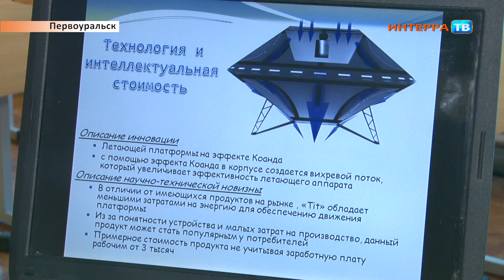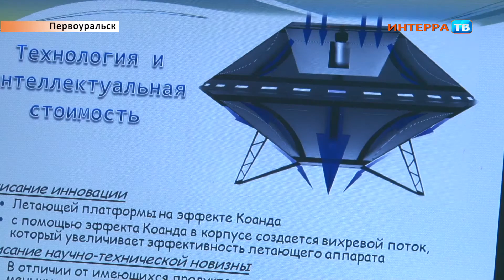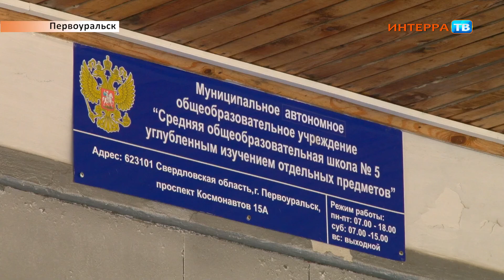Юные конструкторы 01 04 15